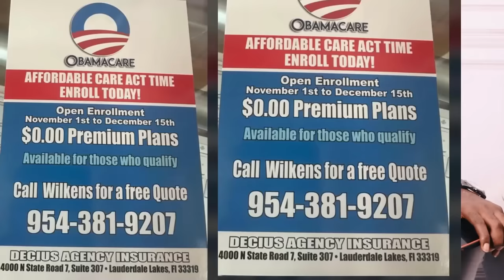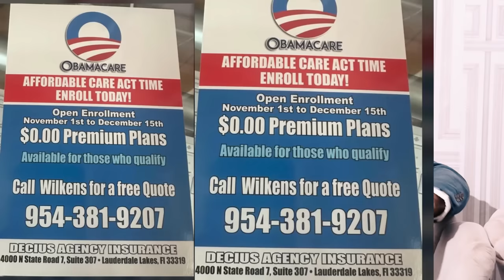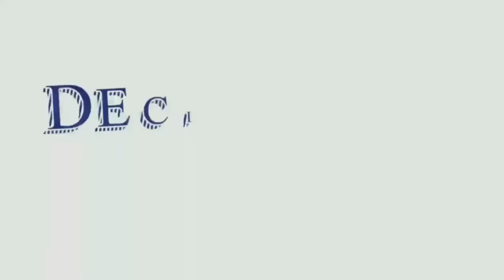Pa Bay manti sou pitit Bondye saison 2 Episode 14 Feyton Evamjelik Ayisyen 2024 (Vanessa Jwenn ak ..